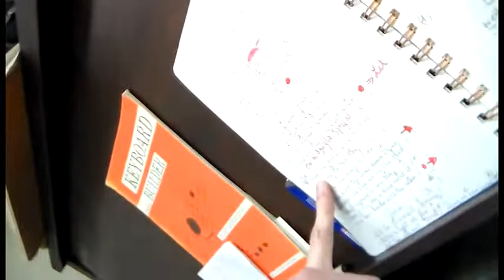RaW CleanN 2 for The CleanN UniversE (607)319-6532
The CleanN UniversE (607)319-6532 Everything YOU! want to SEE! Song! Dance! Interviews! Everything you want to SEE! The CleanN UniversE is Ithaca at the index finger tip of GOD! The CleanN UniversE Show IS! Everything. Think of The Smothers Brothers, Soul Train, Tom Jones, 60 Minutes, Saturday Night Live, Dick Clark mixed with a dash of Tom Green.